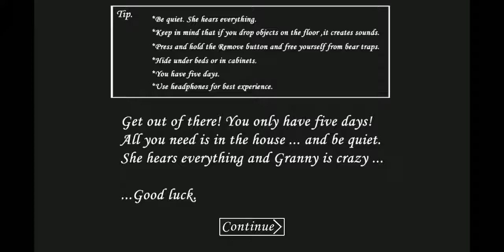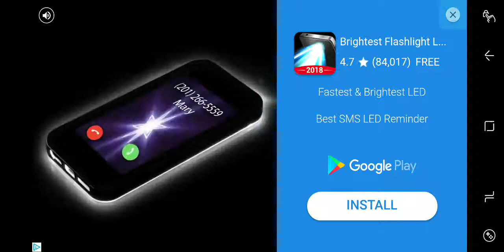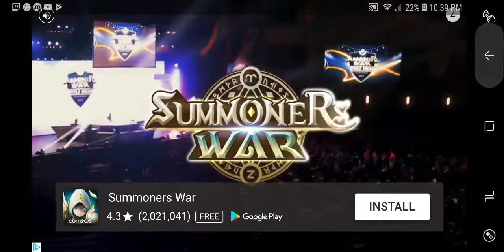Playing Granny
And on facebook: Camden Douglas